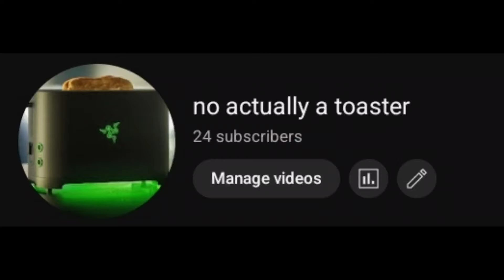I Need To Reach 2.75k Subscribers In 1 Year, Here's Why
I am no actually a toaster a youtuber who's trying to start fresh, and is trying to grind youtube again to win this bet (I dont think I mentioned it in the video lol) I am usually done with videos before the deadline of 1 day but I just unlist them to be consistent.